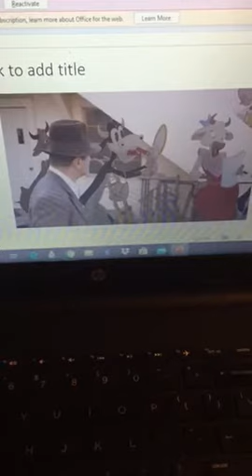What Do You Think Of This Picture? #1103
It’s cool and funny.